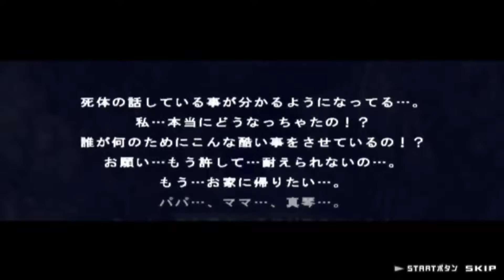PCSX2 심플 시리즈 볼륨 80 The 오네참풀 Simple 2000 Series Vol 080 The Oneechanpuru riho19 05